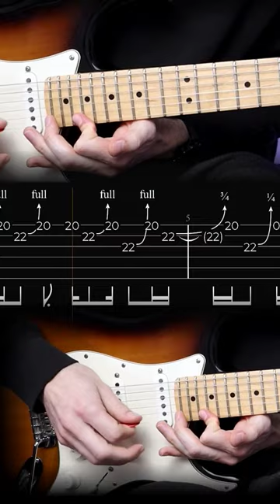How to play the solo on 'Paranoid Android' by Radiohead